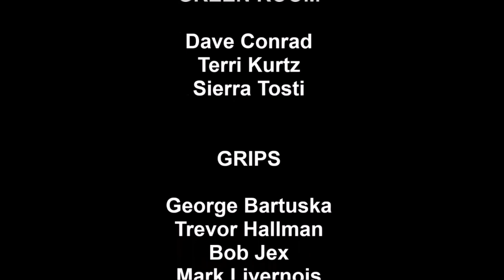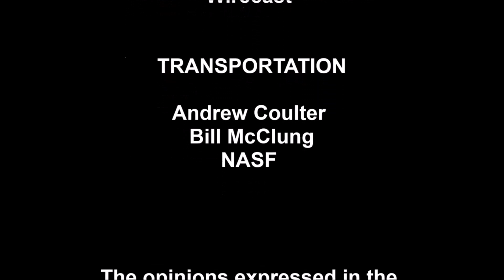23032908 John Rain Waters TTC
The Florida Aviation Network broadcast from the Central Florida Aerospace Academy in the Aerospace Center for Excellence at the SUN 'n FUN complex during SUN 'n FUN – Aerospace Expo from Tue March 28th through Sunday April 2nd. This show involved host Tweet Coleman interviewing John "Rain" Waters with E3.

Production Florida Aviation Network Crew
Edit – Obie Young